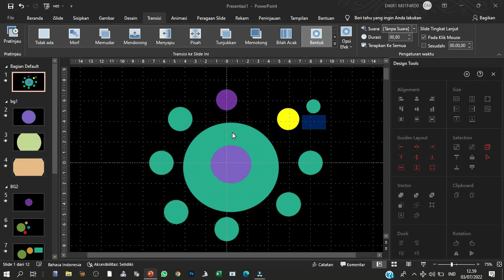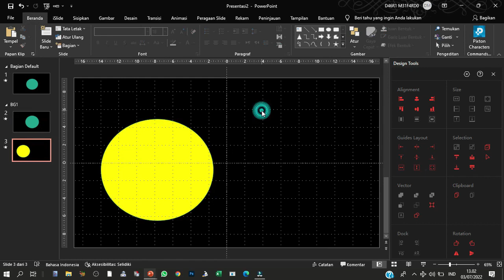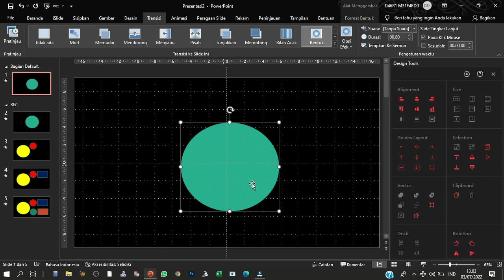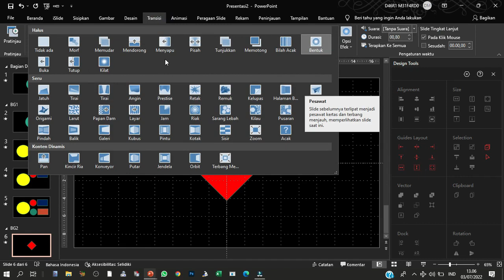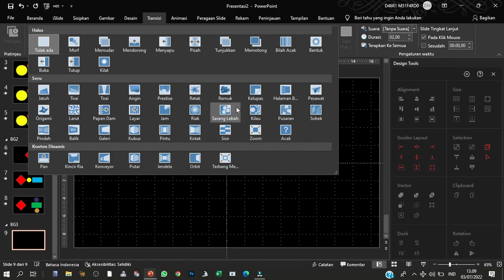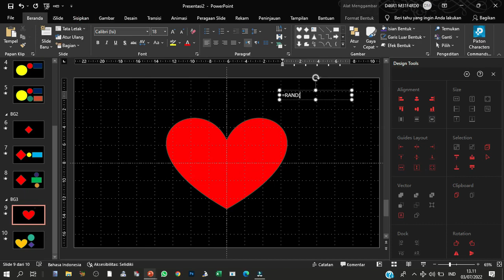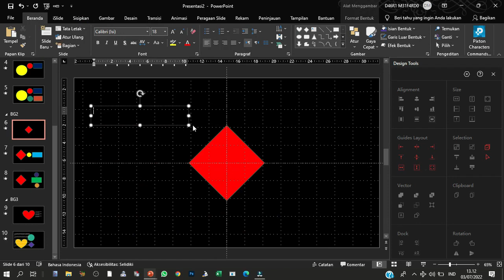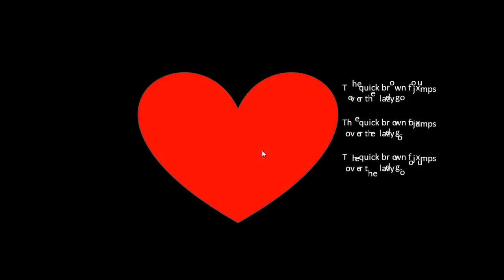Effect Prezi dengan zoom effect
Belajar Power Point membuat efek prezi dengan transisi zoom dan morf